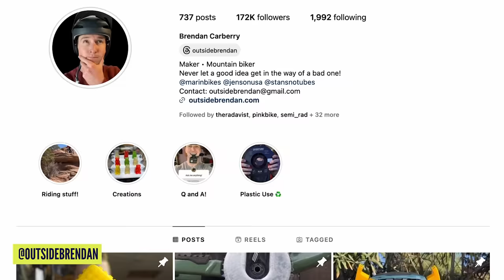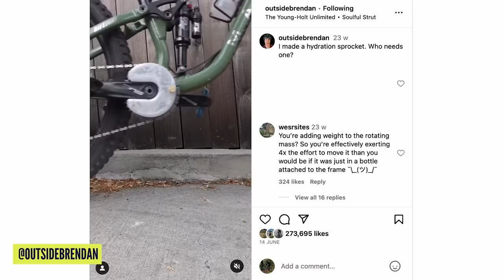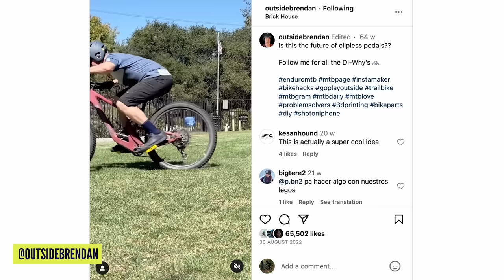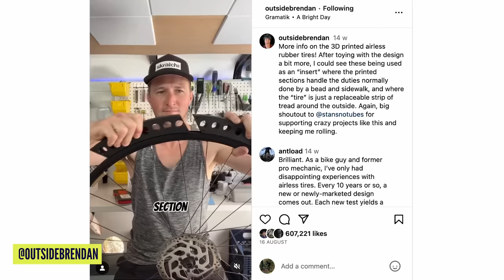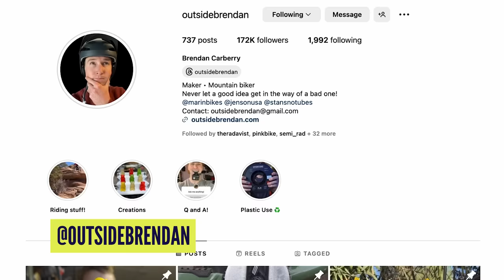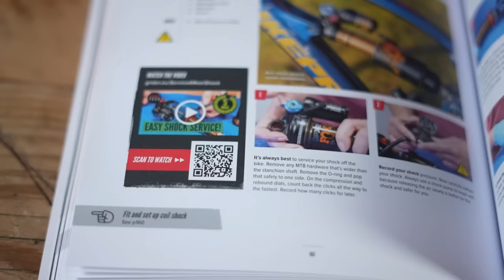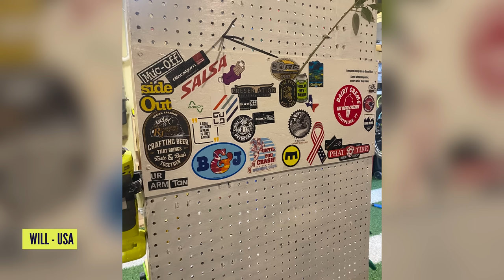Is 3D Printing A Fad Or The Future Of Mountain Biking? | GMBN Tech 308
In this week's GMBN Tech Show, Anna Cipullo is joined by Owen Coutts to discuss whether the future of MTB is in 3d printing. Anna talks to @outsidebrendan about his 3d printing set-up and what he uses it for. In the rest of the show, we look at the new Whyte 2024 mountain bike range, and your usual favourites including this week’s Quiz question, your wonderful Bike Caves and much more!

⏱️ Timestamps ⏱️
00:00 - Intro
00:22 - Is 3d printing the future of mountain biking? ft. @outsidebrendan
07:35 - News | 27.5" is dead | Whyte 2024 | Airdrop Edit | Nukeproof DIRTSUIT
11:37 - Quiz
12:41 - Bike Cave
15:12 - Components
16:40 - Coming up this week

What's the difference between thermoset and thermoplastic? Do you know the answer? Let us know below! 👇

📹  Our Top 5 XC Bikes Of 2023 👉 youtu.be/Ub1Ywi55uSw

Jackson Heights - Matt Large